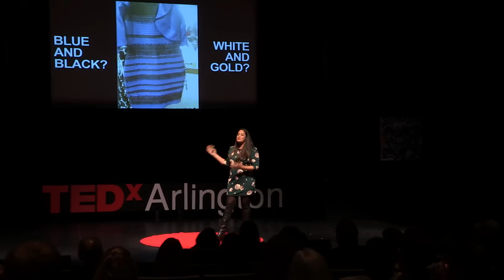Staying Safe in Our Always Connected World | Kristina Dorville | TEDxArlington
Ms. Dorville discusses cybersecurity as a shared responsibility, why cyber safety is important for everyone, and her thoughts on how advancements in technology are reflected and adopted by our younger generations.

Kristina V. Dorville serves as Chief of the Cyber Education and Awareness Branch (CE&A) in the Office for Cybersecurity and Communications, U.S. Department of Homeland Security (DHS). CE&A promotes cybersecurity awareness, training, education and career structure, with the added goal of broadening the Nation’s volume of cybersecurity workforce professionals.